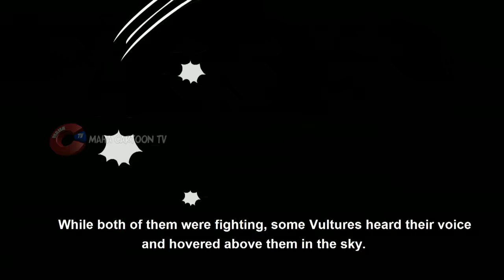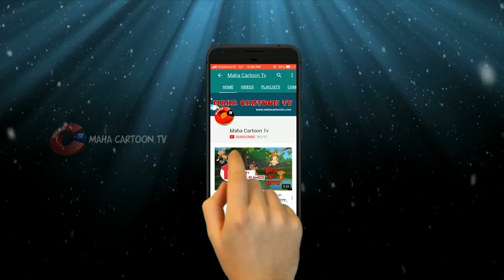Lion and the Wild Boar | Panchatantra English Moral Stories For Kids | Best Of Aesop fable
The story of Lion and the Wild Boar is one of the less popular Panchatantra Stories that is full of life lessons for kids. Watch this incredible Aesop fable with English subtitles on Maha Cartoon TV English, the leading Kids Entertainment channel of India.